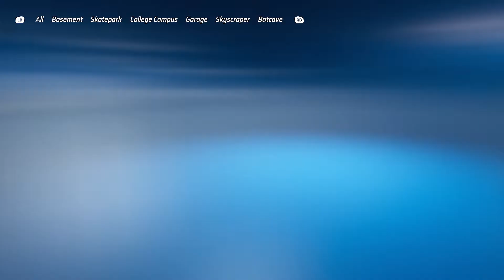Hot Wheels Unleashed - Quick Race: Gas Gas Gas - Audi R8 Spyder